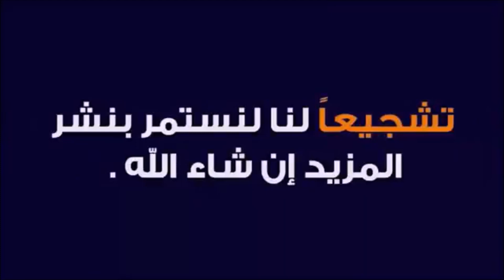ننشر قانون حالة الطوارئ في السودان عقب خطاب البشير